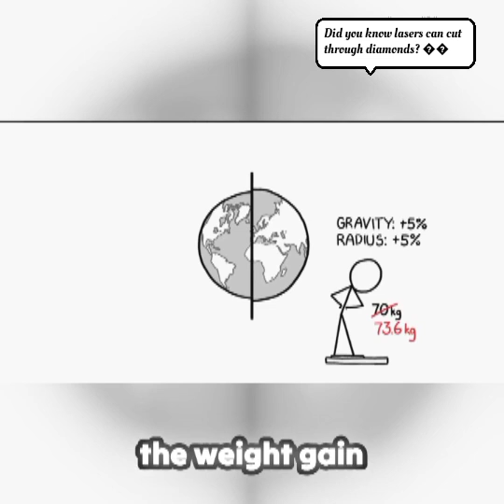Could Earth’s Expansion Break Our Satellites?😳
What if the Earth kept expanding? 🌍 Could it change the way satellites orbit or even the way our clocks keep time?Inspired by science thought experiments from Randall Munroe’s What If? (xkcd.com)
earth expansion theory explained
does earth expansion affect satellites
earth expansion and time dilation
clocks and satellites science
space-time earth expansion
ALX What If space video
how earth expansion works
earth growth effect on technology
earth expansion
expanding earth theory
satellite time error
clocks and relativity
earth science explained
space time dilation